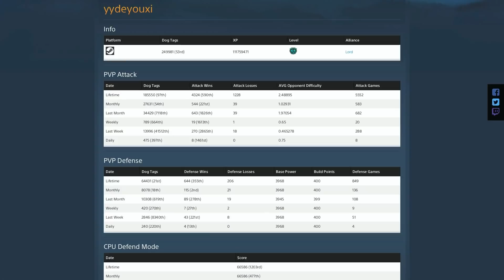GUNS UP! - The Best Base! (May 2018)